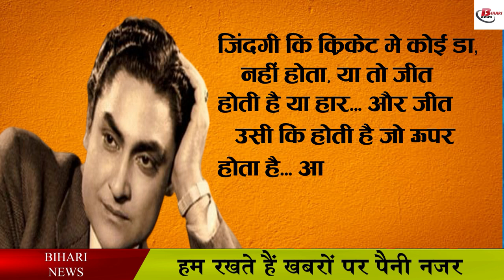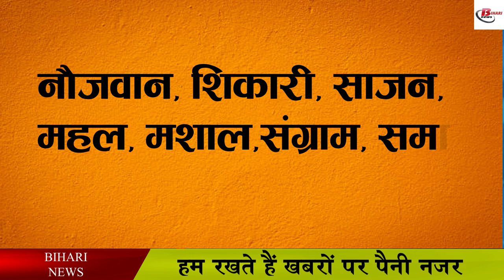Ashok kumar Biography in Hindi.know Lifestyle,family,education and famous movies.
Ashok Kumar was born on October 13,   1911 in Bhagalpur, Bengal  Presidency of British India (now Bihar) during the British period.  His father Kunjlal Ganguly was a lawyer while his mother Guari Devi was a housewife. Kumudlal was the eldest of four siblings. His sister was married to Sashadhar Mukherjee at a very young age. His  14-year-old younger brother wasKalyan, who named himself  Anup Kumar. His youngest brother Abhaas who is known to the world as a famous singer Kishore Kumar. Though Ashok Kumar Abe livedthe most among all thesiblings, he stopped celebrating his birthday after the death of his youngest brother Kishore Kumar. It was only when he did not start his film career in his teens that he got married to the beauty of the Bengali Brahmin community. So they have a son and daughters. His youngest daughter Preeti Ganguly acted as a comedian in several films. Uni beti Bharti was married two, she had 2 step daughters from the second marriage.  His stepdaughter is Kiara Advani. Though Kiara does not have a blood relationship with Ashok Kumar, she is counted among his descendants.